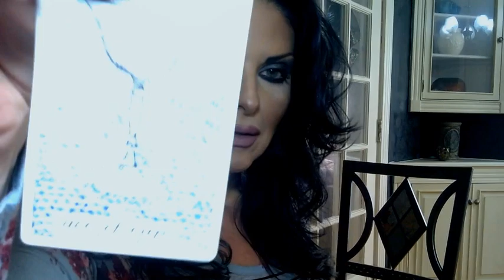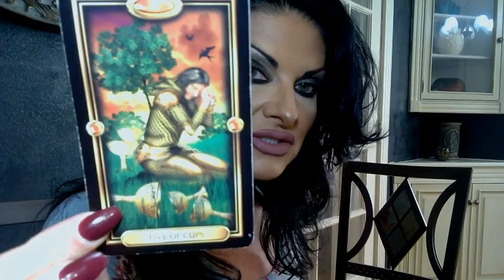Pisces ..The Big Secret is OUT! Tarot Love Tea ..March 2020